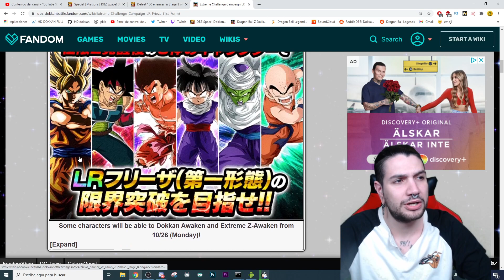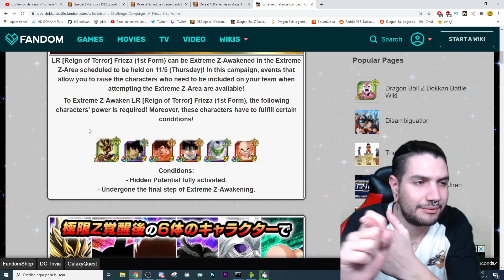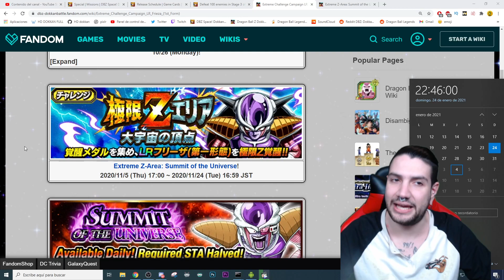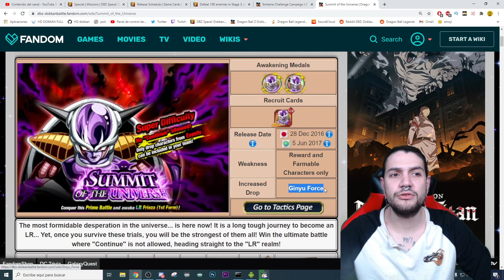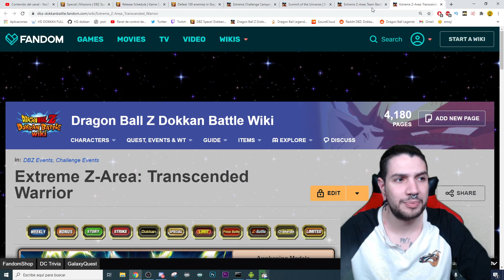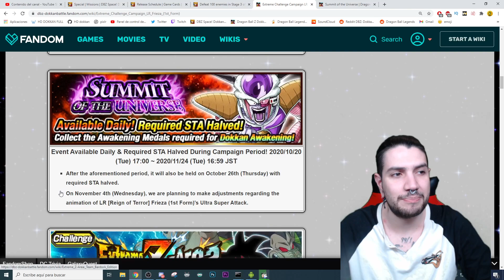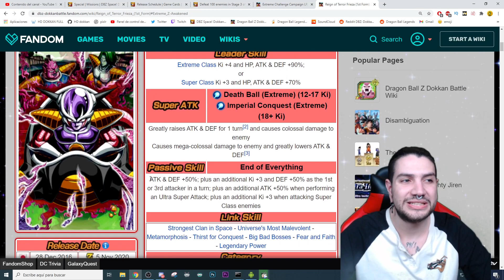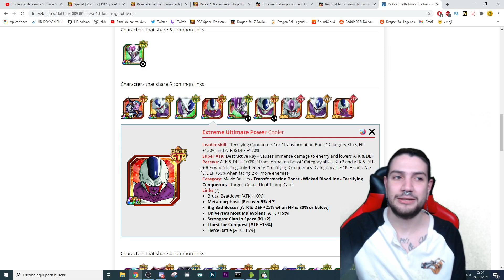EXTREME CHALLENGE CAMPAING de FRIEZA LR esta NOCHE! | Dokkan Battle